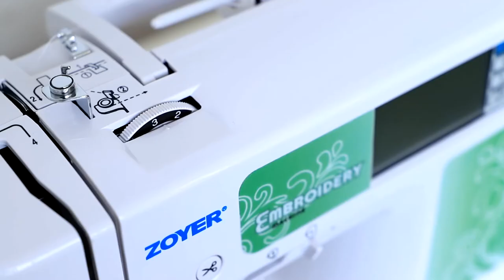China zoyer embroidery household machine series ZY1950 embroidery only 100*235 sewing machine